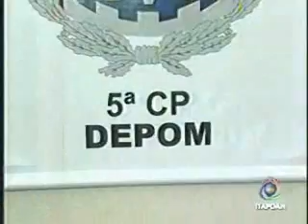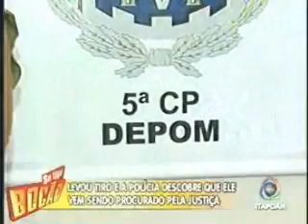bocao_22_12_09